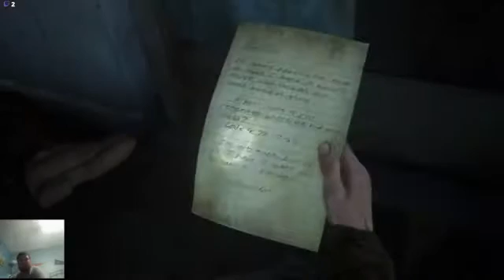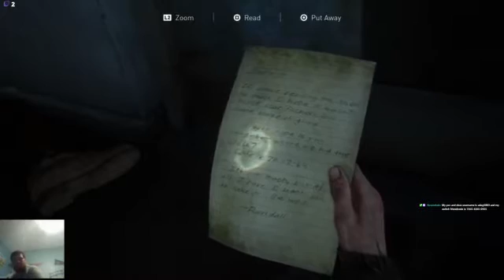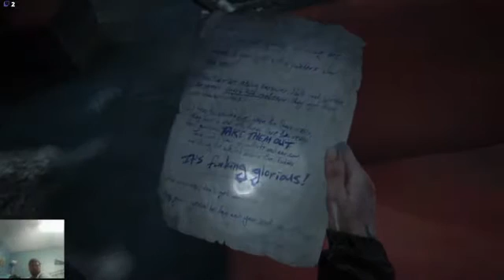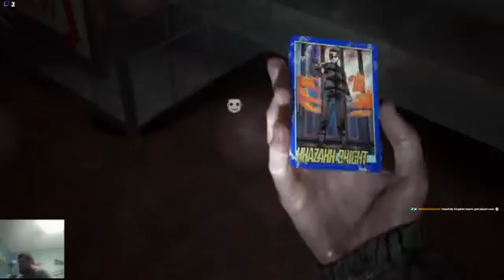The Last of Us 2 Part 11